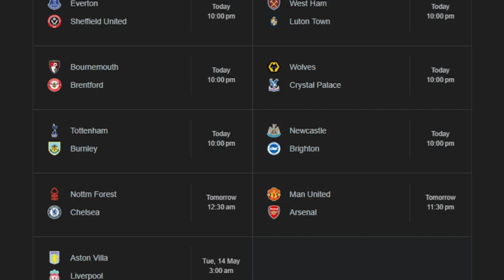Premier League Matchday 37 Predictions!